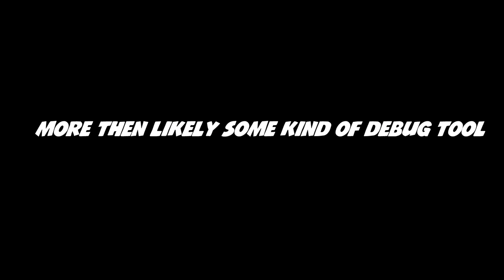SCUDPUNK CAUGHT CHEATING LIVE?